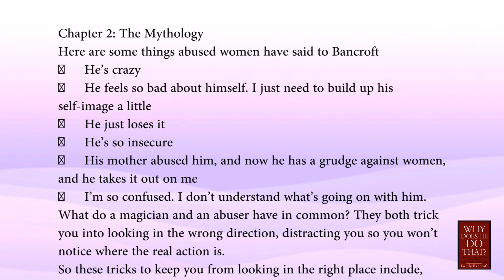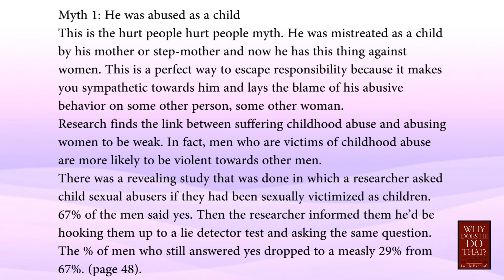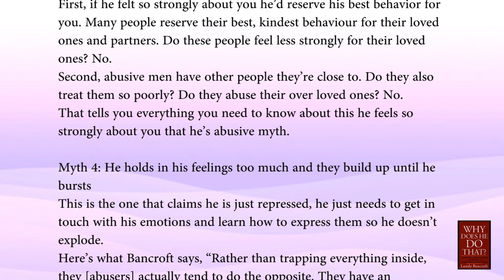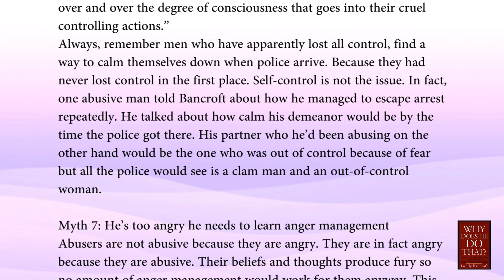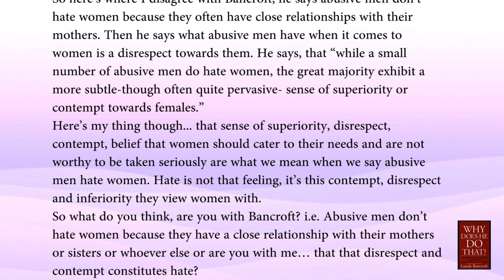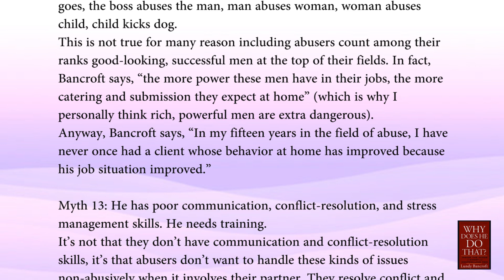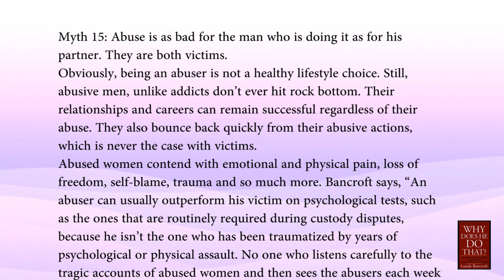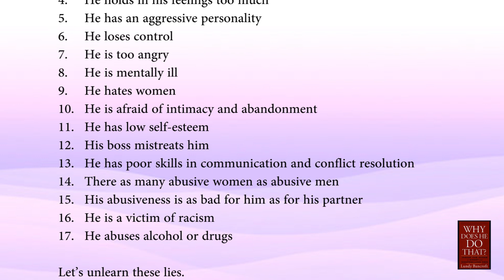Deep Dive: Why Does He Do That? by Lundy Bancroft - Chapter 02 The Mythology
Some common things women have said Bancroft that this chapter is based on include:
1. He’s crazy
2. He feels so bad about himself. I just need to build up his self-image a little
3. He just loses it
4. He’s so insecure
5. His mother abused him, and now he has a grudge against women, and he takes it out on me
6. I’m so confused. I don’t understand what’s going on with him.

Brief recap, here are the common myths about abusive men out there:
1. He was abused as a child
2. His previous partner hurt him
3. He abuses those he loves the most
4. He holds in his feelings too much
5. He has an aggressive personality
6. He loses control
7. He is too angry
8. He is mentally ill
9. He hates women**
10. He is afraid of intimacy and abandonment
11. He has low self-esteem
12. His boss mistreats him
13. He has poor skills in communication and conflict resolution
14. There as many abusive women as abusive men
15. His abusiveness is as bad for him as for his partner
16. He is a victim of racism
17. He abuses alcohol or drugs

An in-depth review of Lundy Bancroft's Why Does He Do That? Inside the Minds of Angry and Controlling Men.

The Mythology | Common Myths About Abusers | Common Misunderstandings About Abusers| Understanding abuse and abusers | Domestic Violence | Inter-personal Violence | Femicide | Violence Against Women